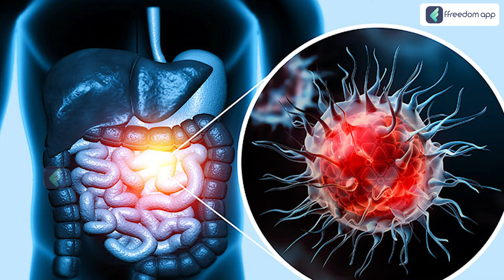How To Start Stevia Farming | Stevia Cultivation In Kannada |Medicinal Plant Farming | 5 Lakh Profit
Download the ffreedom app from the Play Store or App Store to learn more about this video

Over 10 million people in India may now choose from 1000+ courses in 6 languages from the ffreedom app. Learn from the courses in your language on personal finance, business and farming taught by super successful people from their respective fields. Join over 1cr learners from India who are on a mission to increase their income by ten times."